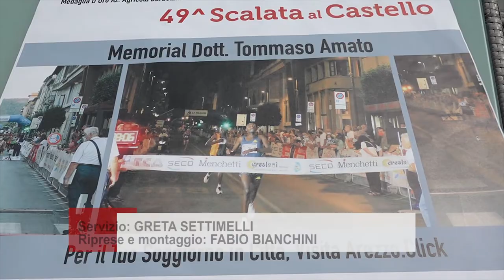Scalata al Castello: tutto pronto per la 49esima edizione